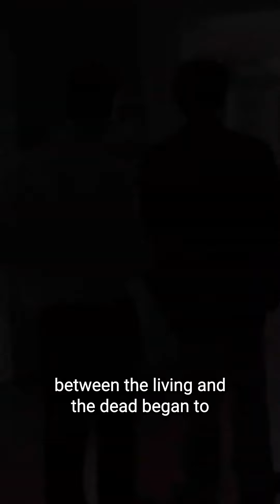"The Cursed Legacy of Blackwell Manor: Unveiling the Supernatural Secrets of Ravenswood"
Deep in the heart of the English countryside lies Blackwell Manor, a crumbling estate shrouded in mystery. For centuries, rumors have swirled of strange lights, ghostly whispers, and unexplained phenomena within its walls.

What secrets does Blackwell Manor hold? Is it truly haunted by the spirits of the past? Or is there something more sinister at play?

In this short video, we will unravel the mysteries of Blackwell Manor, exploring its dark history and the many tales of the paranormal that have emerged from its depths.

We will interview experts in the field of parapsychology and hear firsthand accounts from those who have experienced the unexplained at Blackwell Manor. We will also delve into the historical archives to uncover the truth behind the manor's most infamous legends.

So join us as we journey into the heart of Blackwell Manor and discover the secrets that lie hidden within its walls.

But be warned: once you enter Blackwell Manor, you may never be the same again...